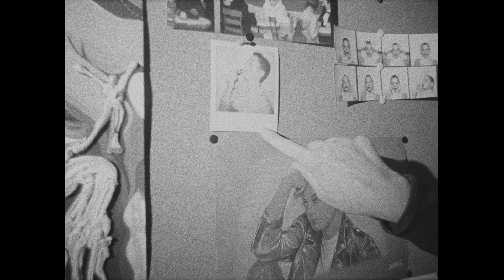sp032 • luna "fire in cairo" • official music video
portrait of rose
a music video for "fire in cairo" by luna

with • rose mcgowan

director and cinematographer • keven mcalester
producer • russell sanzgiri
editor • michael mahaffie
executive producer • michael barnett
production companies • superfilms & standard pictures
production supervisor • christopher vasquez
first ac - alex lim
key grip - zachary birthday
production assistant - kali strother